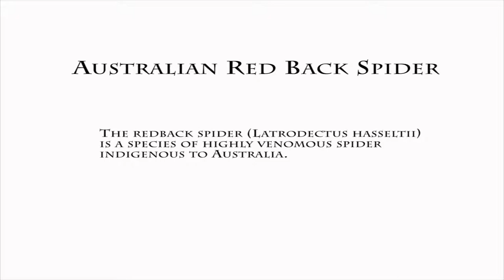Australian Redback Spider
The redback spider (Latrodectus hasseltii) is a species of highly venomous spider indigenous to Australia. It is a member of the cosmopolitan genus Latrodectus, the widow spiders. ... It preys on insects, spiders and small vertebrates that become ensnared in its web.